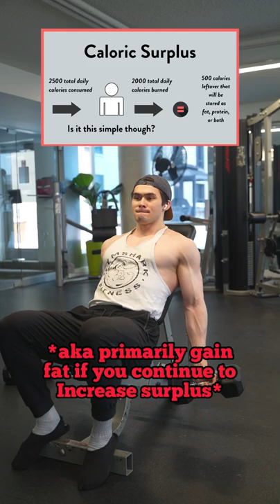“Can I lose fat on a Caloric Surplus?”